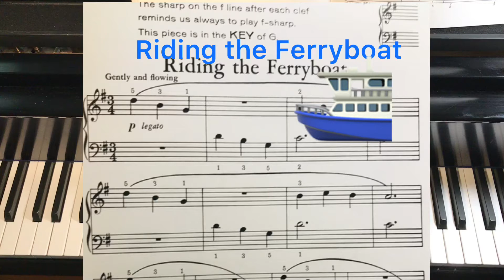Riding the Ferryboat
Learning to play book2